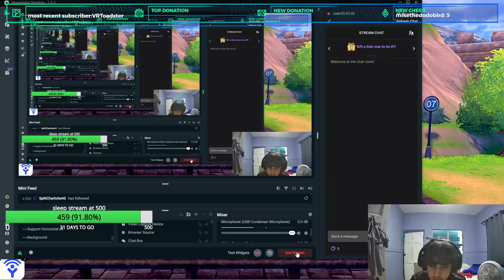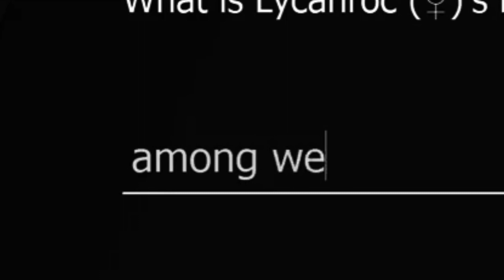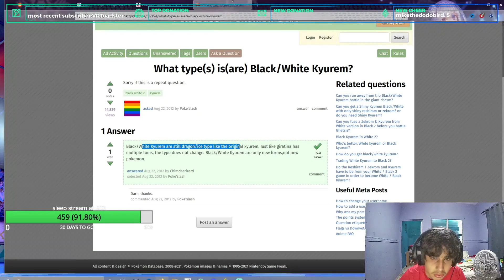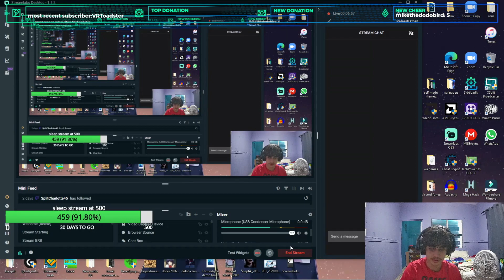Pokemon Extreme Shield Nuzlocke - PART 6 - The beauty of Circhester and the horrors of Melony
In this episode we reach Circhester Town  and face the sixth gym  and its horrifying leader Melony